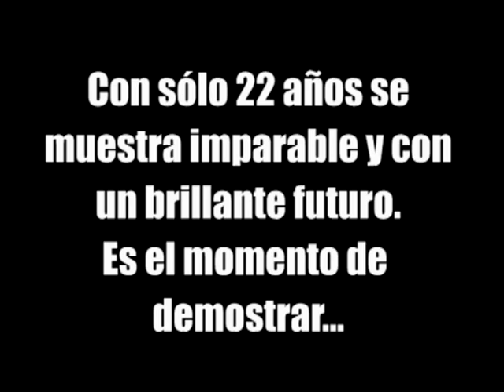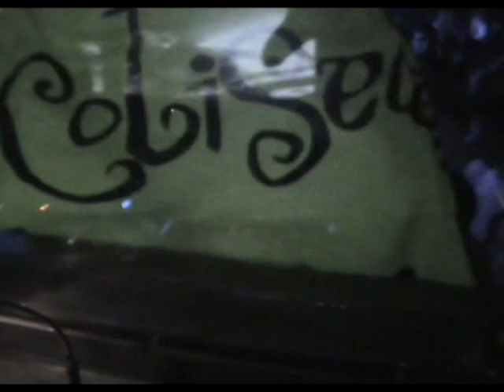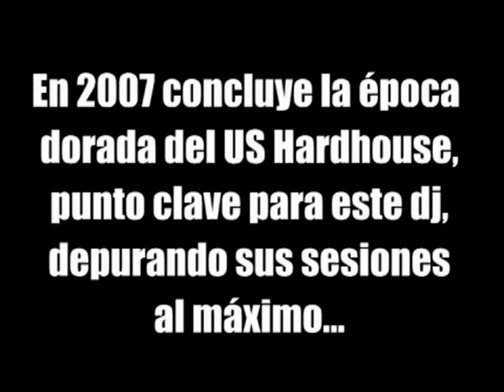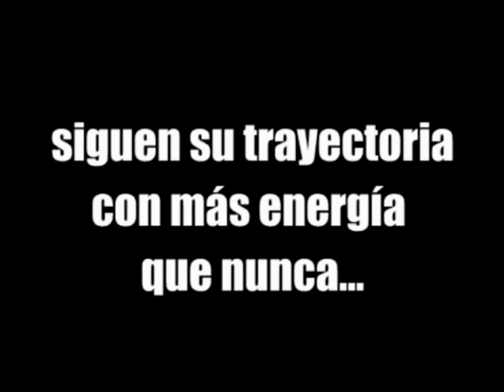Coliseum - 16th Aniversary - Official Aftermovie. Part 02